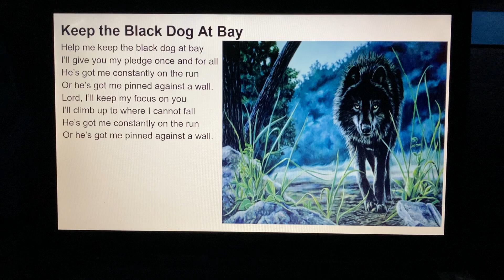“Keep the Black Dog at Bay” by Don Fensler